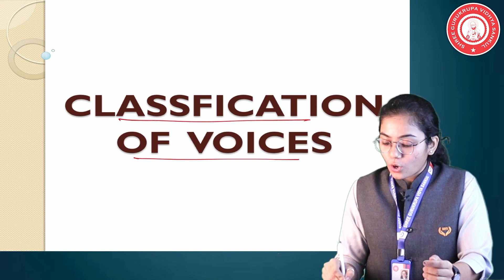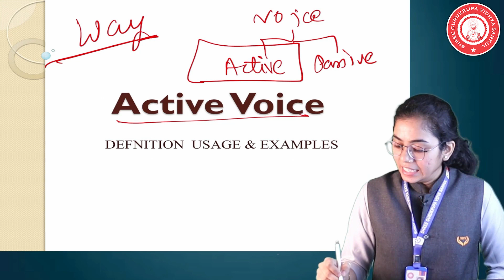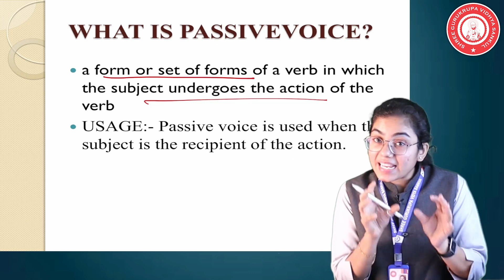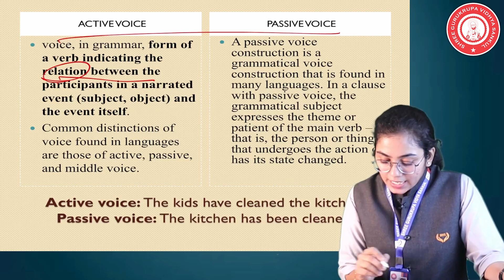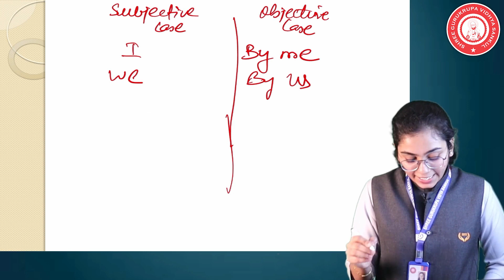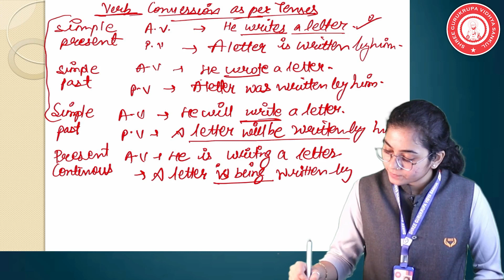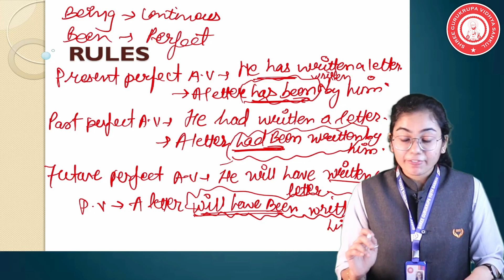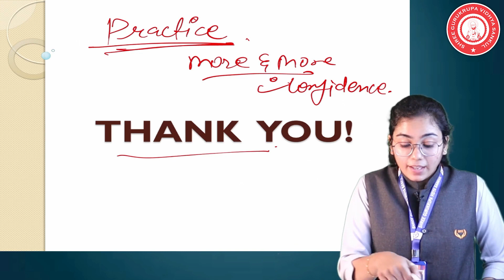how to learn some different way Ch. Active passive voices | Class 10th | BOARD STUDENTS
ENGLISH of Class 10th, Board Students, Topic - ACTIVE PASSIVE VOICES  is explained by our Faculty Sakshi Pareek Ma'am